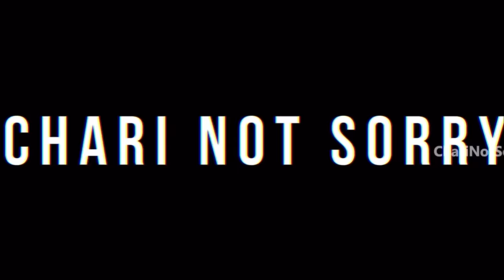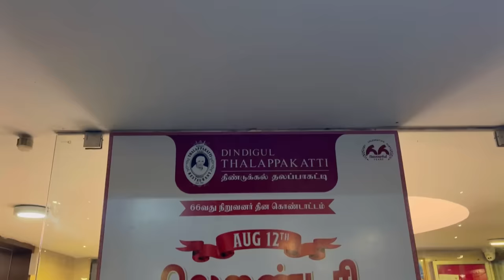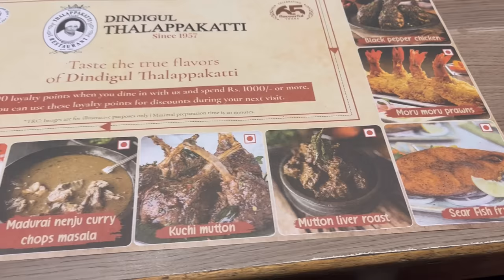Chennai’s Famous Dindigul Thalappakatti Biryani Ft.@ChaiBisketFood Ejaz | Chennai Food Vlogs Ep-03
I recently traveled to chennai with my friends. It was my first time in chennai and I had a ball of time trying all the local foods there. This vlog is a part of that series.

Also, visit my Instagram to know what I am actually up to in life.

Small equipment that I use to shoot videos:

TRIPOD which is a must

MIC that I use for all my videos 32mPw41

Mandatory PHONE HOLDER